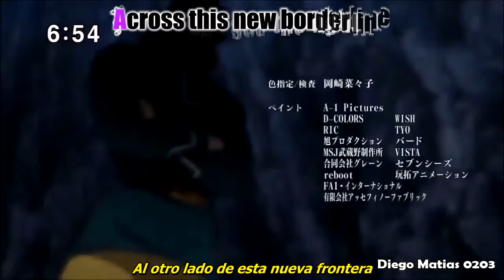FLOW×GRANRODEO - Howling Lyrics + Spanish